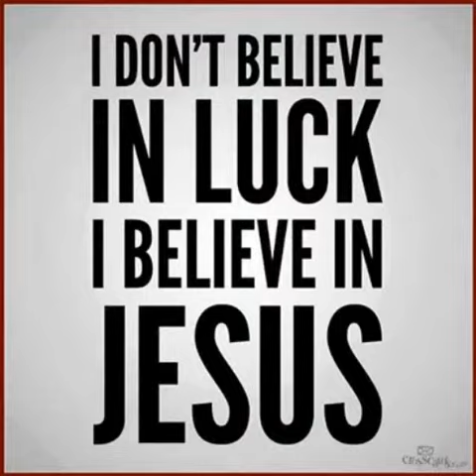Stop.Breathe.Live. (Stop The World-Maxwell) COVER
My husband and I are so thankful for each other. We honor our marriage and the Creator of us all. Christ Jesus our Savior and Deliverer. Stay Blessed